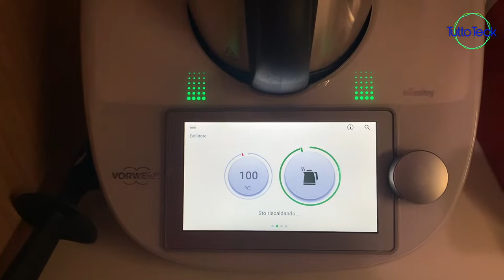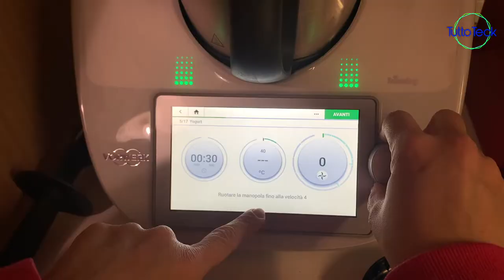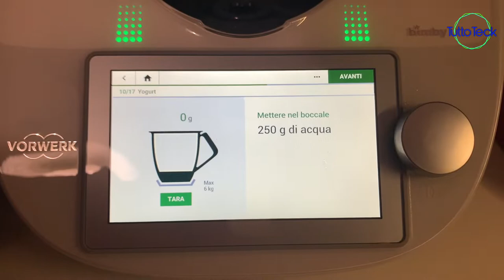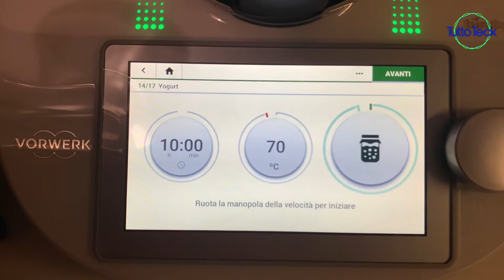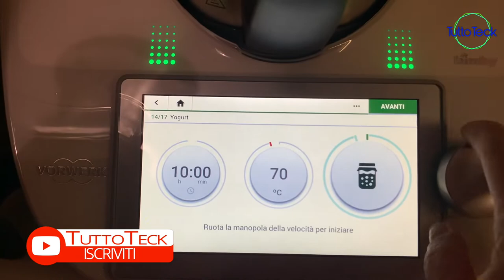YOGURT FATTO IN CASA CON BIMBY TM6, RICETTA COMPLETA ITA